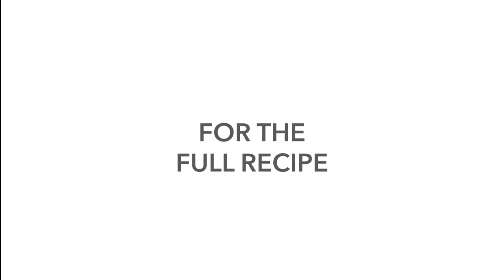How to Make Mediterranean Chickpea Salad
EASY MEDITERRANEAN CHICKPEA SALAD

Ingredients
* 2-3 cups canned chickpeas, rinsed and drained
* 2 cups mixed cherry tomatoes, halved (or left whole, if desired)
* 1 large yellow bell pepper, chopped
* 1 long English cucumber, chopped
* 1 cup chopped kale
* 1 small red onion, chopped
* 2 tablespoons freshly chopped parsley
* kalamata olives (optional)
For the dressing:
* 2 tablespoons olive oil
* juice of one lemon (approximately 2 tablespoons lemon juice)

Instructions
* In a large bowl, combine the chickpeas, tomatoes, bell pepper, cucumber, kale, red onion and parsley.
* Pour the olive oil and lemon juice over the salad ingredients and add the salt and pepper.
* Toss everything together well and serve, or store in airtight containers in the fridge for up to 3 days (for meal-prep).

OUR FAVOURITE KITCHEN ITEMS & PROPS:
♥️ Kitchen towels: